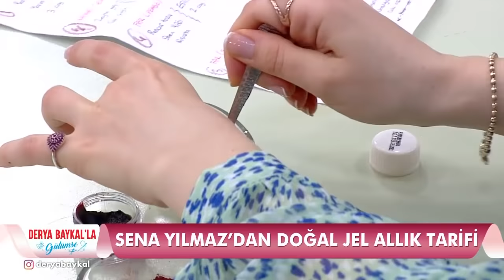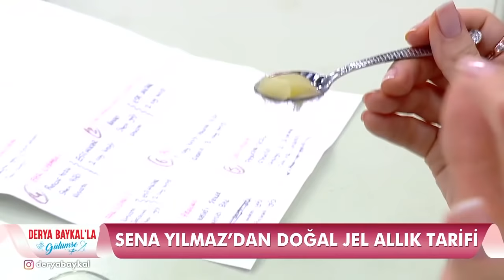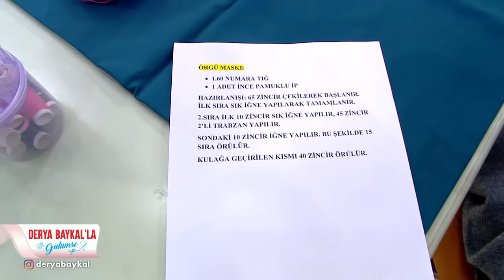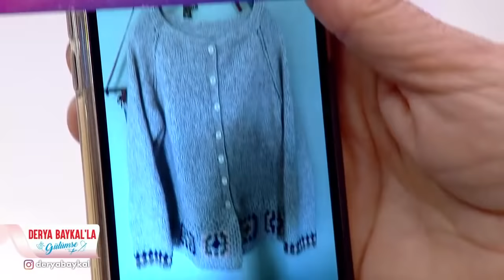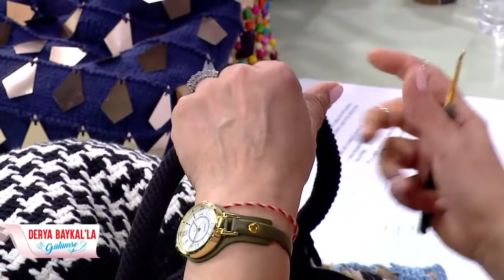Derya Baykal'la Gülümse 185. Bölüm - 17 Mart 2020 FULL BÖLÜM İZLE!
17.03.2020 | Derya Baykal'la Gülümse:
Derya Baykal'dan çocuklara el temizliğinin önemini anlatmak için karabiber deneyi,
Makyöz Sena Yılmaz'dan pratik ve kullanışlı yenilebilir makyaj malzemeleri,
Şarkıcı Simge Sağın'dan enerjik şarkılar ve keyifli bir sohbet,
Derya Baykal ve Naz Şahin'den bu sezonun modası olacak Yakatoka İğnesi ile Pratik Örgü Maske,
Remziye Kılıç'tan şıklığınızı tamamlayacak Pullu Hırka ve pratik çanta sapı fikirleri...